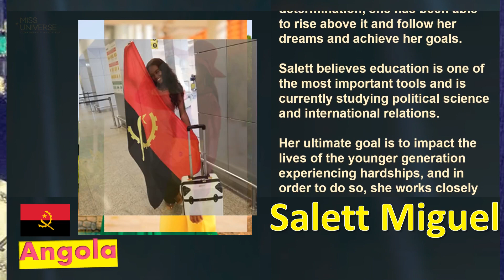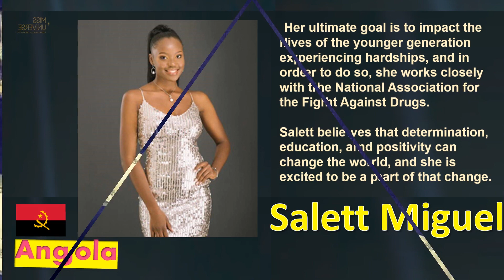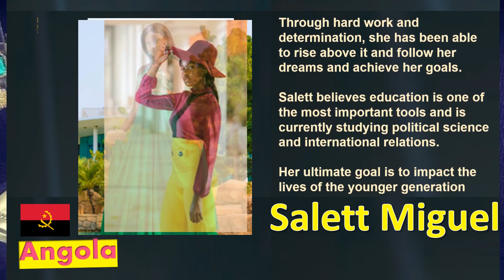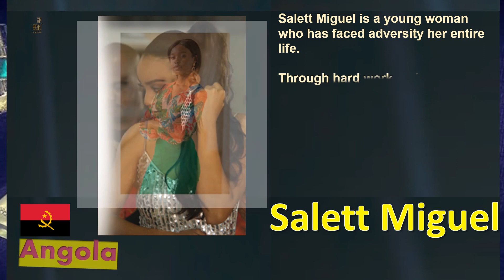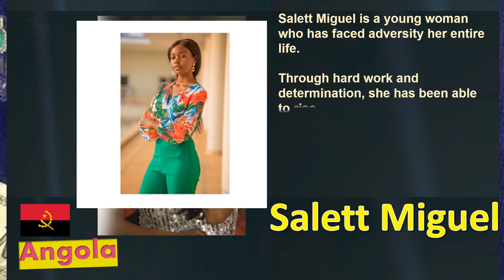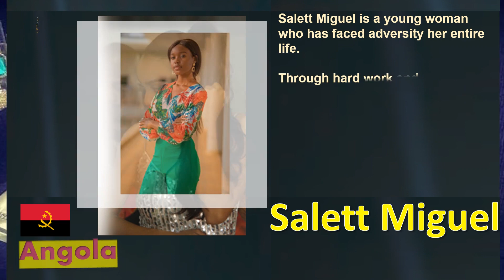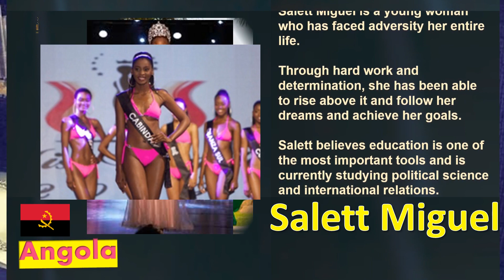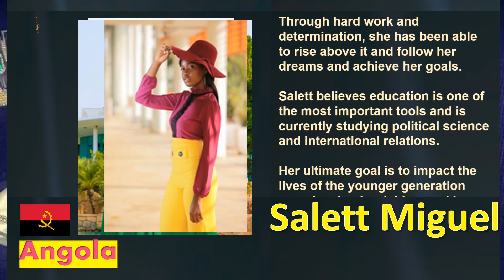Miss Universe 2019 | Angola | Salett Miguel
Angola
Salett Miguel